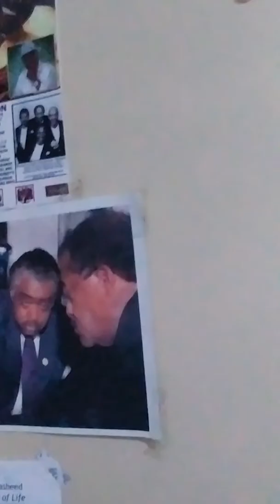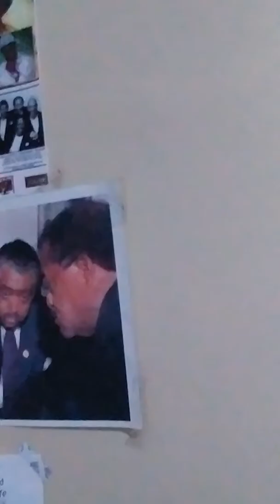LET'S TALK ABOUT MICHAEL, A MIX YOU WON'T BELIEVE WITH REV AL SHARPTON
“It’s All About Perceptions P.B.G.’S Productions Photo’s by Gerard The Best in Freelance Publicity Photography”

“FILIPINO SOUL MAGAZINE” ON YOU TUBE AND S.G.I.B.
MAG ON TV/THE GEE SPOT AND GERARD 00GEE LIVING INSIDE A CULTURE/NAGPUYO SULOD SA USA KA KULTUR CHECK OUT NEW TWITTER ACCOUNT “FILIPINO SOUL MAGAZINE GERARD”

Let's Talk About Michael Jackson

1. There are a lot of known unknown Mix Masters my brother is one of them
2. My listening party with Randy Jones of the Village Peoples for Michael Jackson last project before he died
3. Before i talk about Michael Jackson I want you to listen to this. This is a mix my Brother made with Reverend Dr. Al Sharpton's Eulogy at Michael Jackson Funeral
4. A quick story about this girl ( it's always about this girl) who was listening to this on the back of my scooter
5. Helen makes a cameo appearance
6. There was nothing strange about your Daddy it was strange what your Daddy had to deal with
7. YOUR NOT ALONE
8. Here Comes the Sun Little Darling It's All Right
9. Let me say this before I go any further I always have and still am a Jackson 5 Fan
10. When michael start doing his own thing I was already hooked in Prince
11. I was with this girl and she taught me the importance of reading the lyrics of what artists wrote and artists we studied was Prince
12. I never really follow Michael Jackson it wasn't until I was in Cebu Philippines that I saw the "Remember the Time" video in its entirety
13. I always had in canning ability to pick songs that will going to be hits
14. Just as when Prince song came out "Pop Life"
15. I was never a Michael Jackson fan in fact i'm listening to some of his music now for the first time
16. In fact the footage you see him now speaking about when the industry turned on him at Rev Sharpton's National Action Network I was there
17. Some of you have seen my work of Michael Jackson
18. I also broadcasting for 18 weeks during his last trial radio show called "Do You Swear To Talk About The Jacksons The Whole Jacksons and Nothing But The Jacksons So Help You God"
19. It was about my profile in each member of the Jacksons family and their own success in the music industry
20. Say what you want about Joe Jackson but you never heard any of his kids coming out of a crack house in a high speed chase or being arrested by the police I'll tell you what, beat my ass and make me a millionaire
21. Cut off part 2 coming

“I Will Always Love You More!”
Ciao 4 Now Gerard I WANT YOU IN ME

We Love You Vonney, and We Know You Loved Us More! GERARD AKA 00GEE, MR. VEGAS TO SOME REPPIN' THE PURPLE ONE, THE CONTINENTAL, I'M THE PRINCE OF THE WANNABES EDITOR-IN-CHIEF, OF FILIPINO SOUL AKA S.G.I.B. MAGAZINE, PHOTO'S BY GERARD “THE BEST IN FREELANCE PUBLICITY PHOTOGRAPHY” New York Las Vegas PH: 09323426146 PR: Ellen Bayot PH: 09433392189 Email
REMEMBER I WILL ALWAYS LOVE YOU MORE (DREAMS ARE NOTHING MORE THAN PLANS AWAITING
ACTION! "NEVER DISRESPECT THE ELDERLY, AND ALWAYS PULL SOME UP, AND SOMETIMES YOUR THE ONLY ONE WHO CAN SEE YOUR VISION! AND THE BEST REVENGE IN LIFE IS TO LIVE GOOD I'M LIVING GOOD TODAY, I HOPE YOU ARE TOO. (SPASIBO " - СПАСИБО)